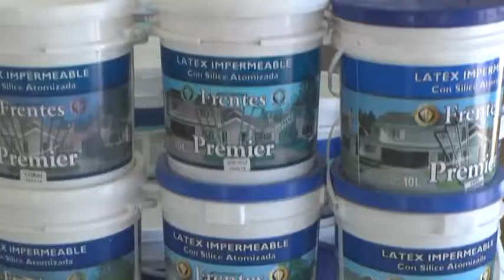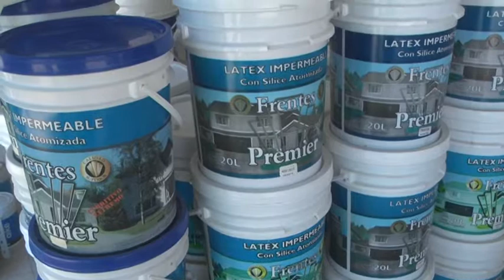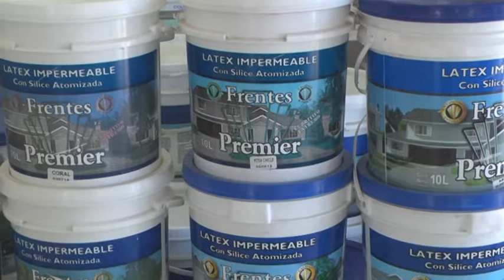Hugo Villalva - A Todo Color Pinturerías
Horario corrido de atención al público, asesoramiento en obra y promociones